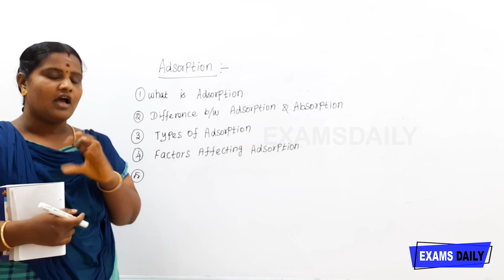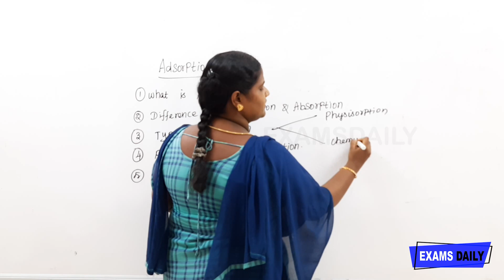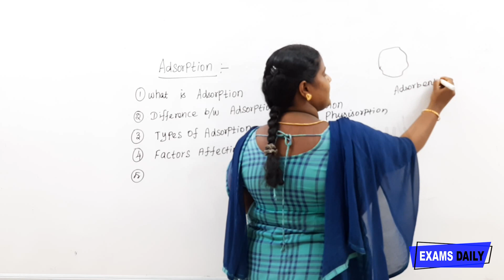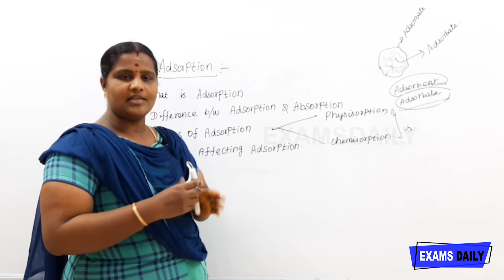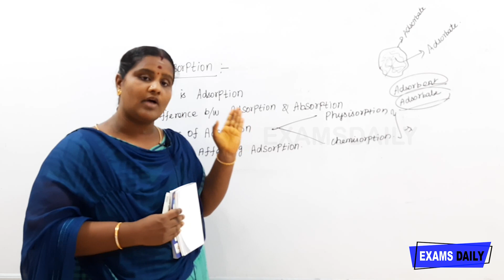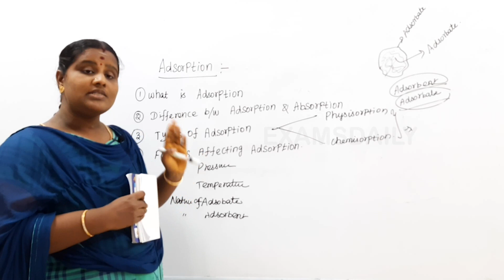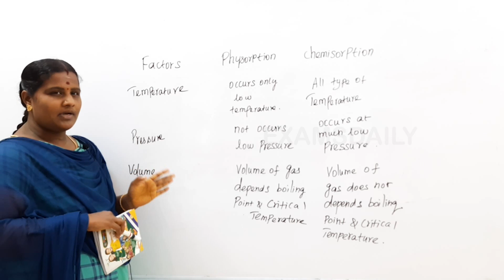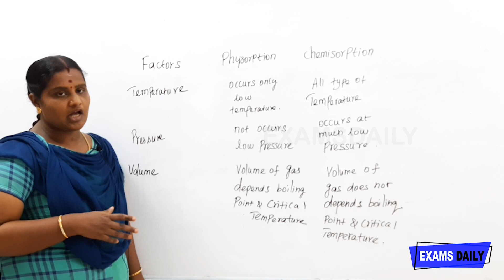What is Adsorption? - தமிழில் || Adsorption vs Absorption || Types of Adsorption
What is Adsorption? in Tamil || Difference Between Adsorption & Absorption